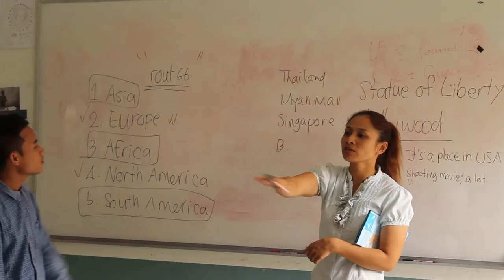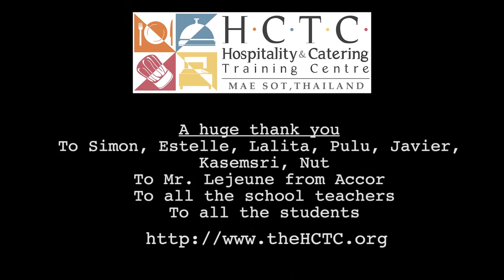HCTC Hospitality and Catering Training Center Thaïland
Camille and Amélie spent one month in the HCTC, a school in Mae Sot, Thaïland. It teaches several disciplines to Karen youth and trains them to work in the best hotels in the country as cooks, waiters, housekeepers or receptionists.